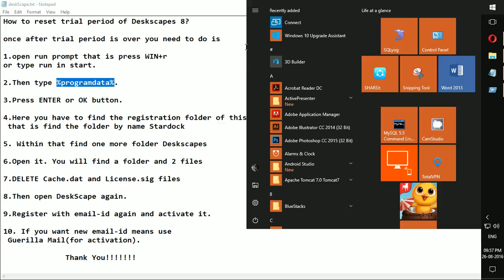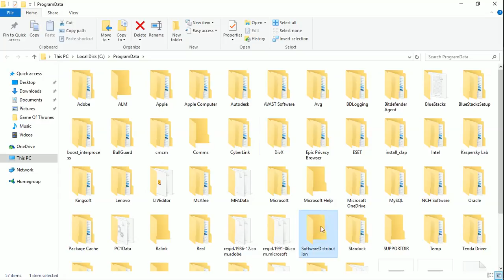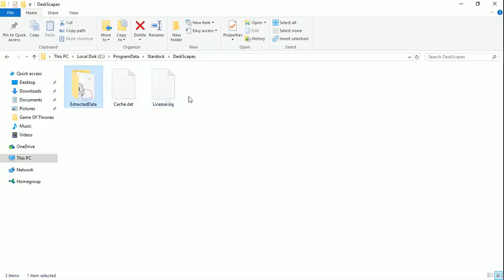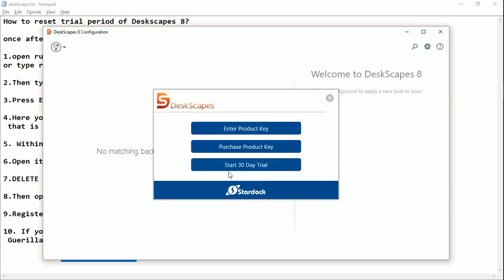DeskScapes 8 Trail Reset Without Any Activation Code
Activate your Deskscapes 8 Trial Period again without any activation code